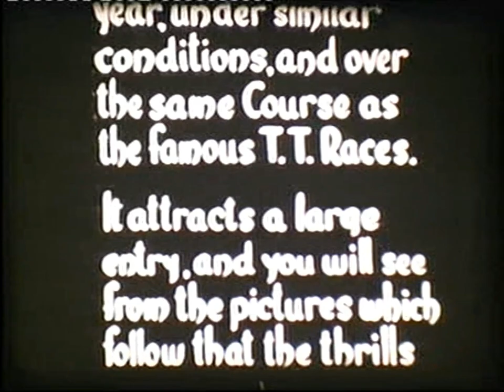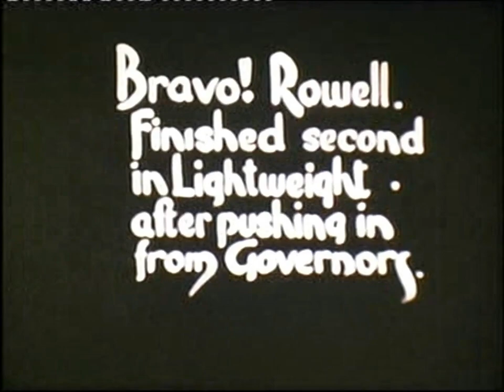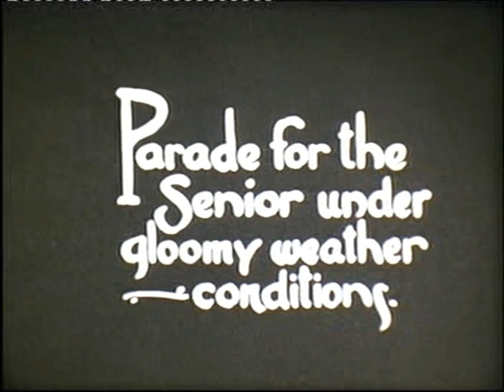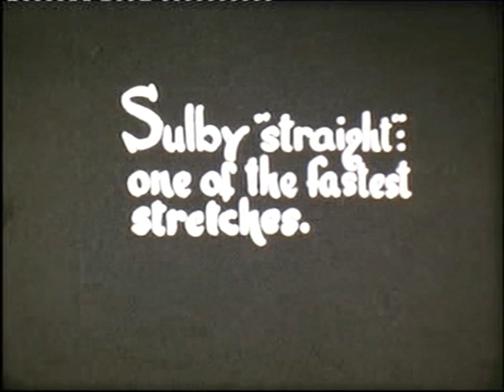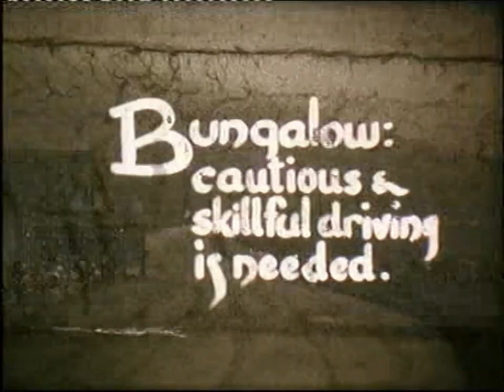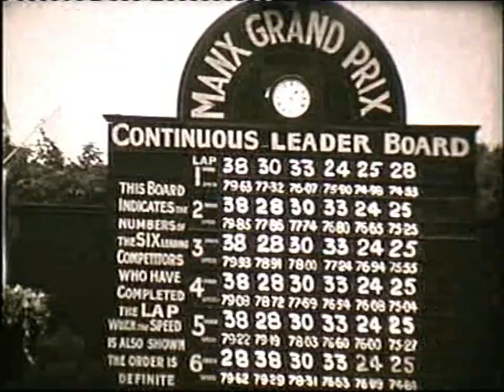1935 Manx Grand Prix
Film of the record breaking 1935 Junior and Senior Manx Grand Prix motor cycle races, each over 6 laps of the 37.73 mile TT mountain circuit. Featuring the two flying doctors Dr Kelly Swanston and Dr Stephen Darbishire, and the future 350cc World Champion, Freddie Frith.

This is the second of two MGP cine films made by G.H.Gill J.P., former resident of Greeba Towers. It was discovered some years after his death and later digitalised by the Manx Museum.